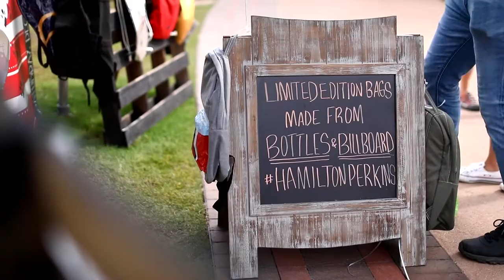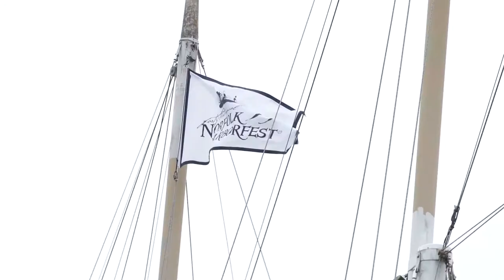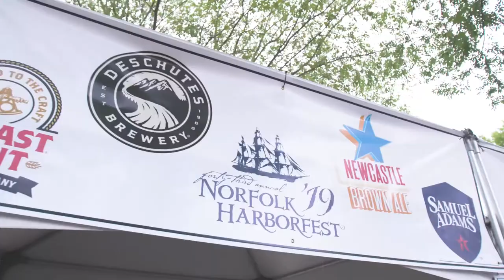2021 Virtual Norfolk Harborfest | Sunday Premiere